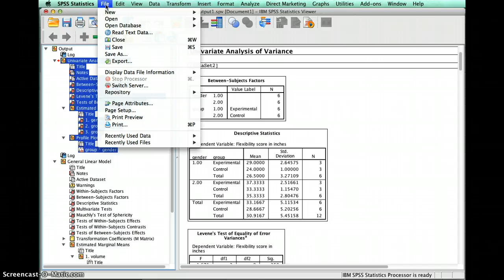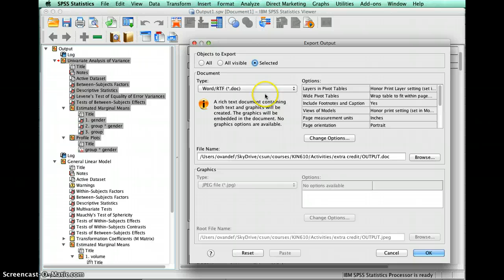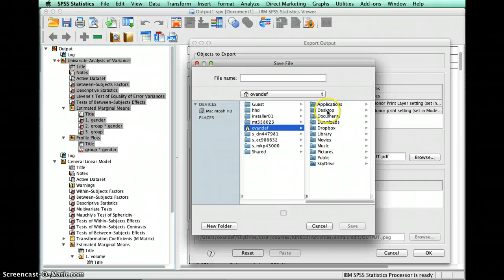[SPSS] Output to PDF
I demonstrate how to export the content of the output generated by SPSS as PDF